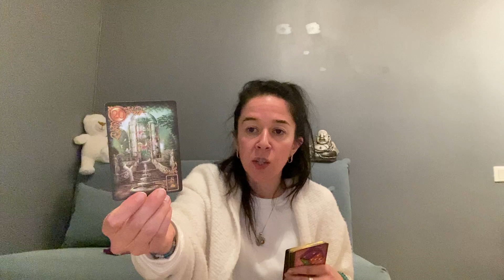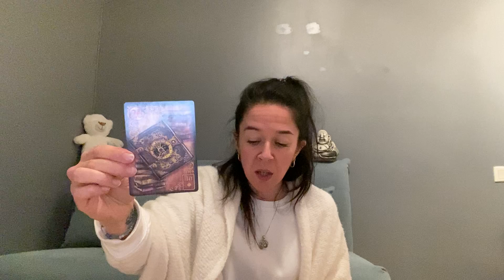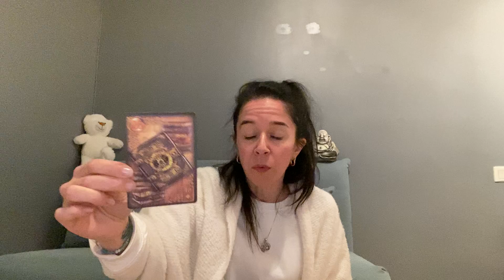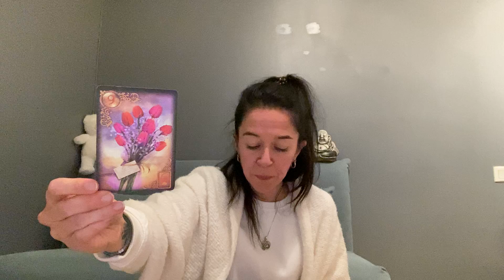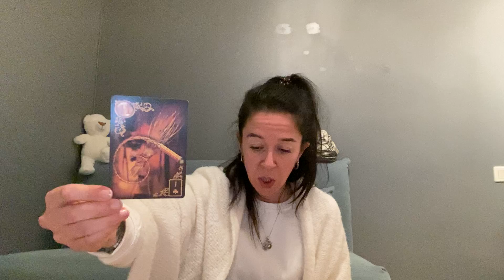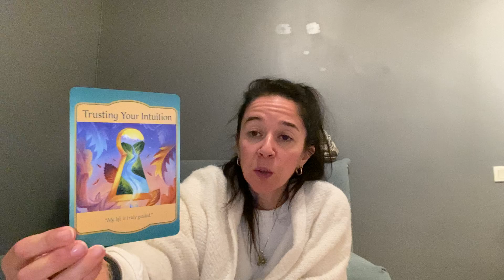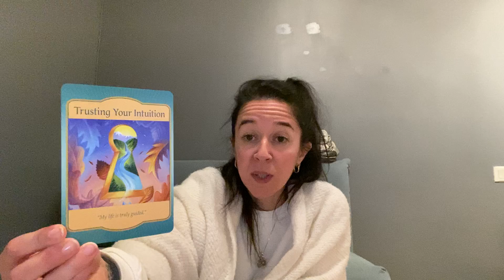Prévisions semaine 27 décembre au 2 janvier 2022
Voici la guidance générale tarot & oracle du 27 Décembre 2021 au 2 Janvier 2022.

Réservez une guidance personnalisée ou un thème astral sur mon site (lien ci-dessous, page "réserver en ligne") :

PROGRAMME DE LA CHAINE :

LE WEEKEND : Tirage général tarot & oracle du samedi et dimanche diffusé le vendredi

Namaste 🙏